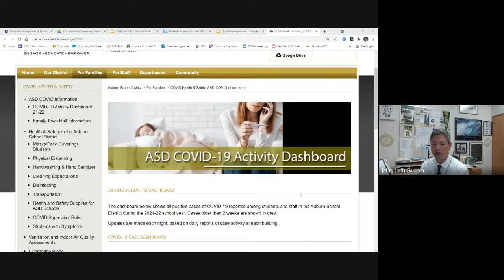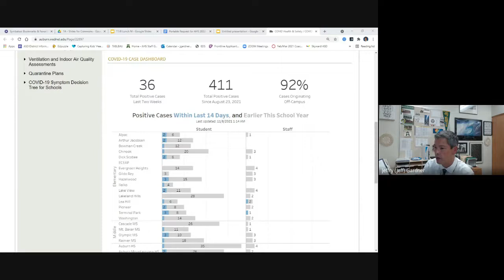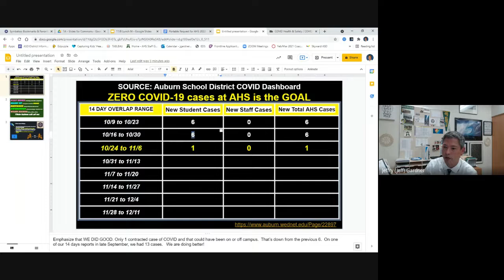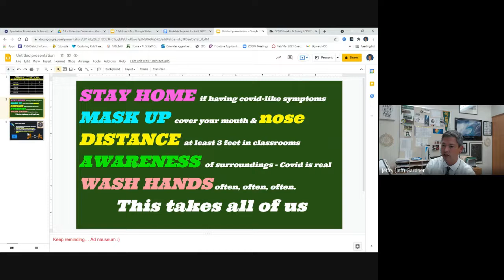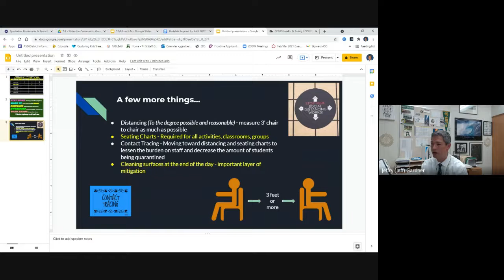Covid Safey 11.9.21